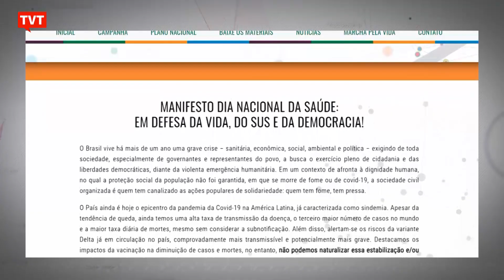Comunidade científica repudia ataques do governo Bolsonaro a vacinas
Mais de 75 mil pessoas já assinaram a carta em que docentes, profissionais da saúde e da comunidade científica denunciam os absurdos contidos em nota técnica do governo Bolsonaro. A nota  defendeu a hidroxicloroquina e questionou a eficácia das vacinas.